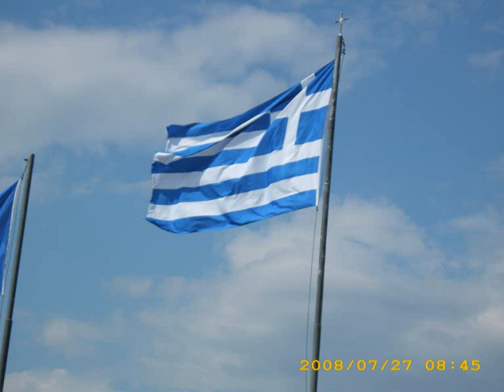Themis Bouzouki recording Opos Palia Vassilis Karras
Here is one of my favorite songs ( Opos Palia), I recordet. I play in this records all by myself ( Guitar, Bouzouki, and singing ) i hope you enjoy